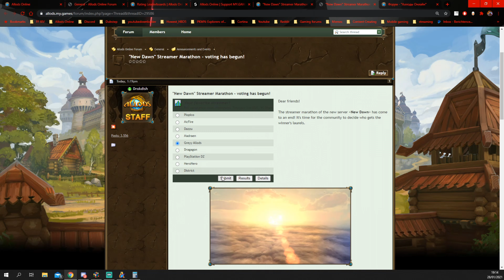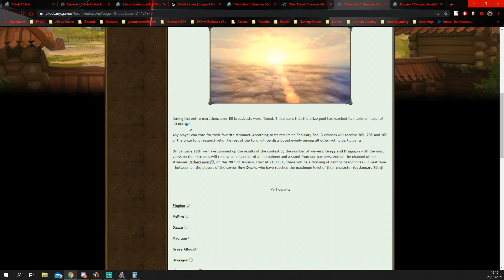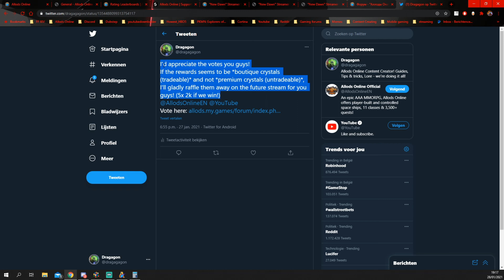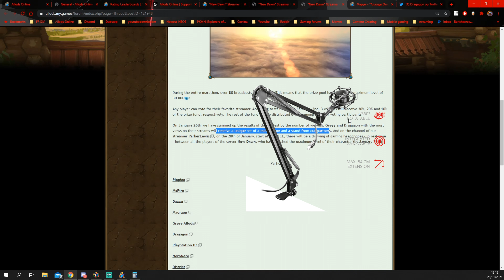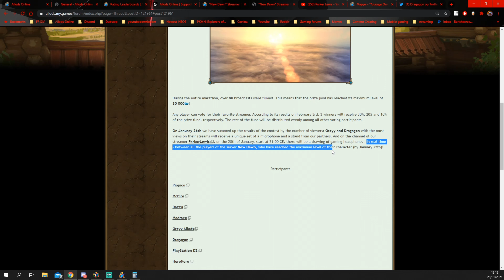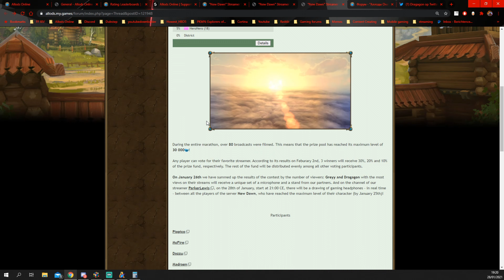Allods Online [NEWS] - Streamers Marathon update!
PERSONAL WORD
A quick update on the Streamers Marathon!

If we get to be first by February 3rd, we'll do a giveaway of all the BC we won!
Vote for us, for rewards for you!

MUSIC USED
INGAME INFO
Server RU: Thread of Fate - Нить судьбы
Server EU: Smuggler's Paradise
Faction RU: Empire
Faction EU: League
Guild RU: Ashakep - Ашакеп
Guild EU: Unexpected
Game EU (p2p is dead, f2p only recommended)
Game RU (I play on the p2p server - Thread of Fate)
Patch EU: 11.1
Patch RU: 12.0
TIMESTAMPS
00:00 - intro